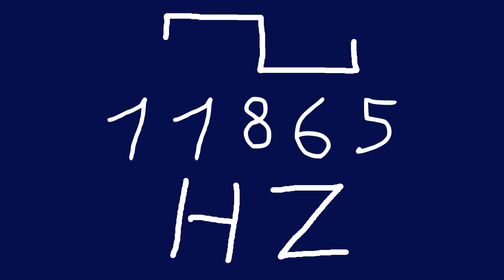11865 hz square